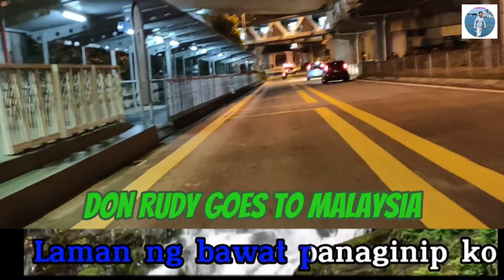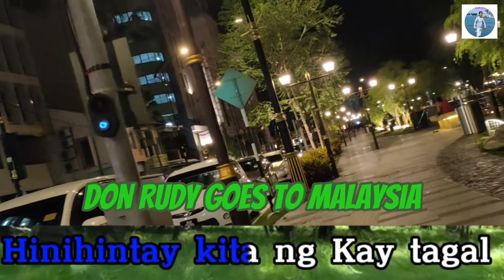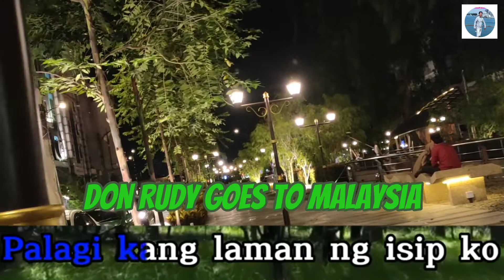Bigay ng Maykapal Karaoke with Lyrics / Don Rudy Goes to Malaysia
Bigay ng Maykapal Karaoke with Lyrics / Don Rudy Cycle to Malaysia